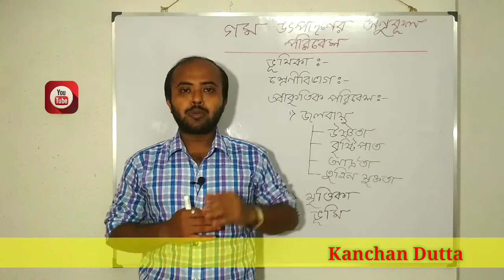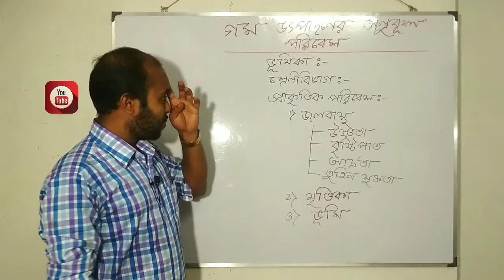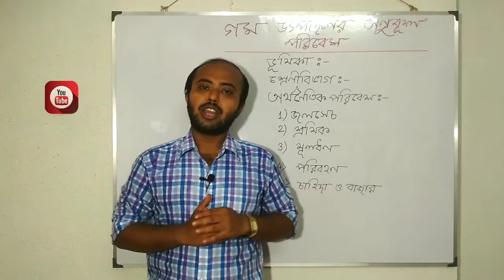গম চাষের অনুকূল ভৌগোলিক পরিবেশ || wheat Cultivation class X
❤❤❤❤❤❤❤❤ দশম শ্রেণির ছাত্রছাত্রীদের জন্য Whats App Group -

👉👉ভারতের কৃষির গম চাষের অনুকূল পরিবেশ আলোচনা করা হয়েছে । মাধ্যমিকে ধান চাষের অনুকূল পরিবেশ  বিশেষ গুরুত্বপূর্ন । যদি এই পদ্ধতিতে কেউ লেখে তাহলে 5 নং এ 5 সে পাবেই।

👉 যে কোনো ধরনের ভূগোলের সাহায্যের জন্য আমার ফেসবুক প্রোফাইলে আমার সাথে যোগাযোগ করো

👉উচ্চমাধ্যমিক ( দ্বাদশ শ্রেনীর) whats app গ্রুপে যোগ দেওয়ার জন্য মেসেজ করো - 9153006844

👉টেট (TET) বা শিশু মনস্তত্ত্বের (Child pedagogy) প্রশ্ন ও উত্তর পাওয়ার জন্য এই লিঙ্কে ক্লিক করুন